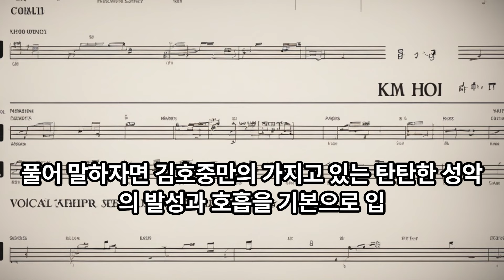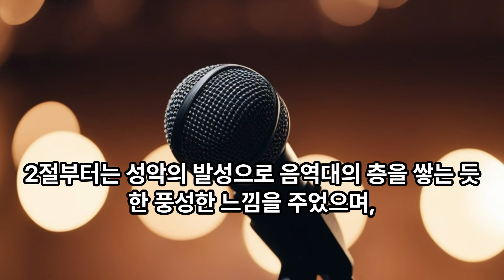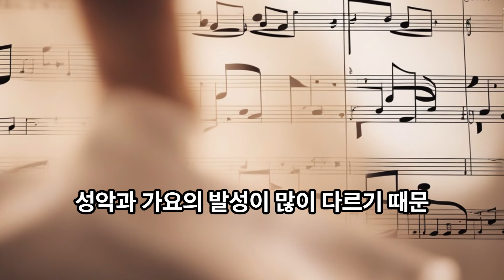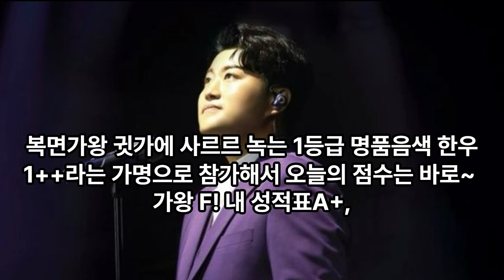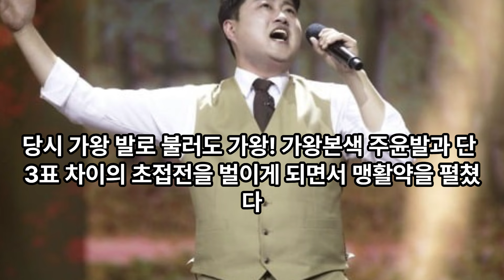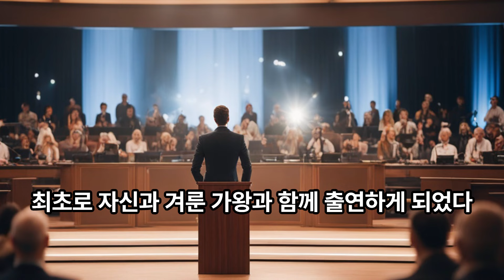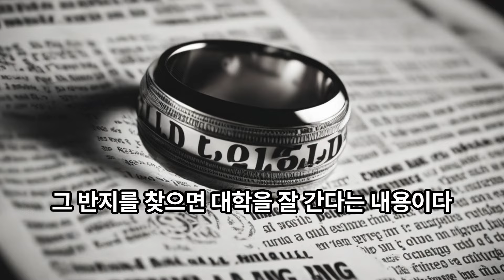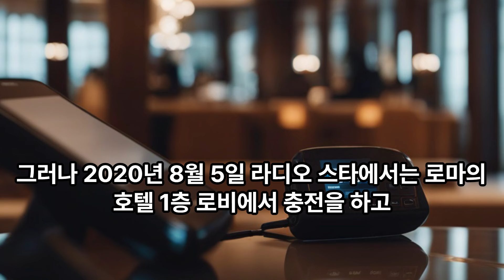김호중 일대기 3편